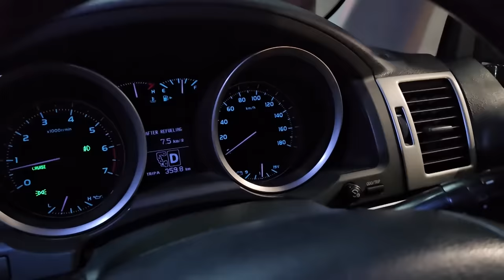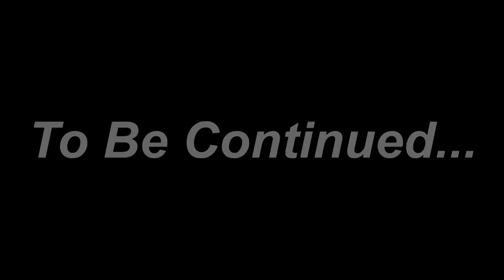Lahore Sey Sarfaranga, Episode 1 of 2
Join Suneel and his team on an epic journey from Lahore to Skardu for the Sarfaranga Desert Jeep Rally 2023. Along the way, they pick up Hamza Bhatti from Islamabad, and they're faced with a unique challenge - to maximize the fuel mileage of their gas guzzlers. This is just the beginning of a thrilling two-part adventure! Episode 1 awaits.